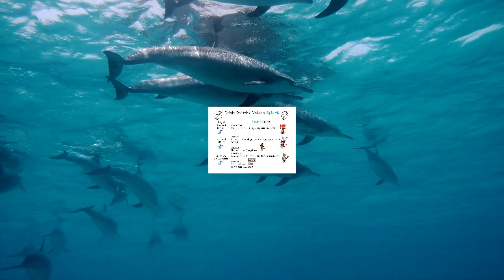Wednesday, January 31, 2024